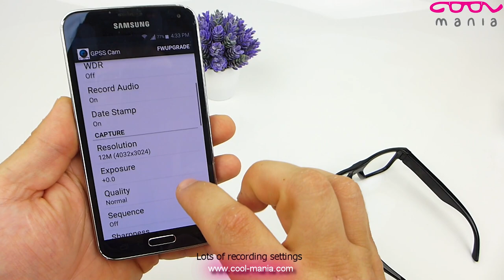Touch spy glasses with FULL HD camera + Live video + WiFi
Touch spy glasses with FULL HD camera + Live video + WiFi for sale online. Stylish and spy goggles have practical use for unnoticed recording.